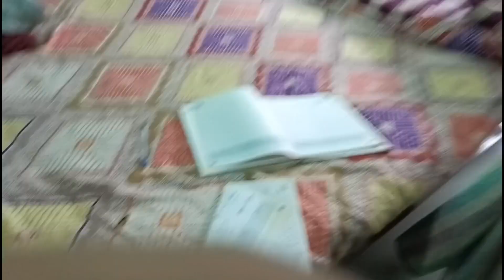anek din dhore korbo korbo kore kaj ta kara hochhilo na || finally aajke kaj ta korei fellam 😀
Vlog 479

sabar kache ektai request video ta jodi valo lage tahole video ta chere jaoyer aage video ta te ekta like 👍 comment and share korte bhulona aar aaboshai channel ta ke subscribe Koro ebong pasher bell 🔔 icon ke click korte bhulona please please please 🙏🙏🙏